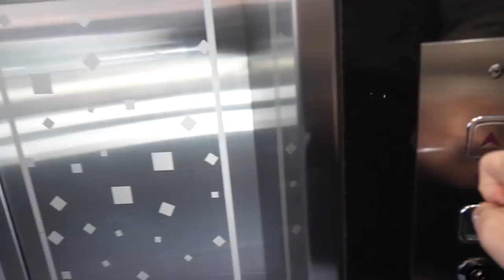Sub) 미용실에 가서 BTS 뷔처럼 해달라고 했더니...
오늘은 제가 오랜만에 머리 스타일을 변신하기 위해
10년만에 뽀글뽀글한 파마를 했을 때 영상이네요!
요즘 갑자기 또 날씨가 추워졌는데 다들 따듯하게 입으시고 감기 조심하세요!!